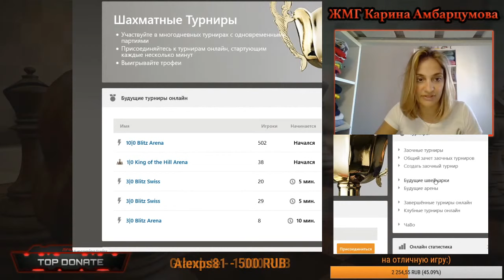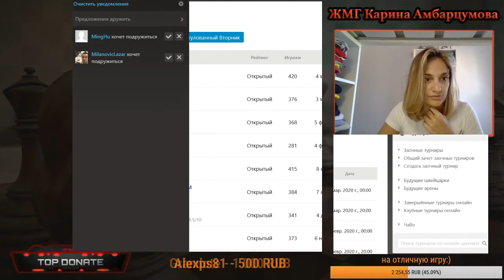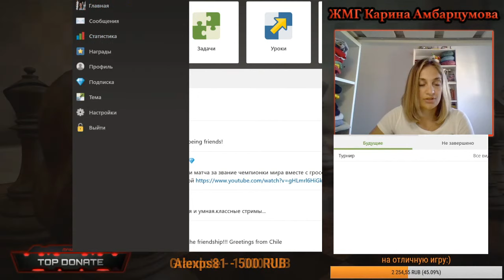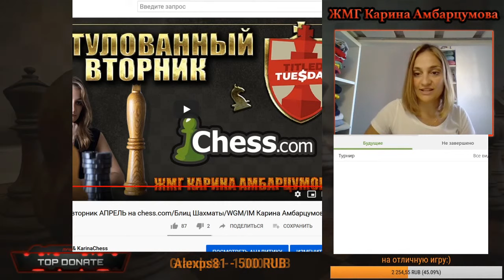Титулованный вторник АПРЕЛЬ на Шахматы/WGM/IM Карина Амбарцумова.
Блиц турнир титулованный вторник на chess.com. 9 туров, 3+1 контроль времени.

Рада приветствовать Вас на канале женского международного гроссмейстера, международного мастера Карины Амбарцумовой!
Я - профессиональная шахматистка и тренер.
Здесь вы сможете найти обучающие видеоуроки по шахматам, комментарии турниров, стримы моей игры в блиц шахматы.